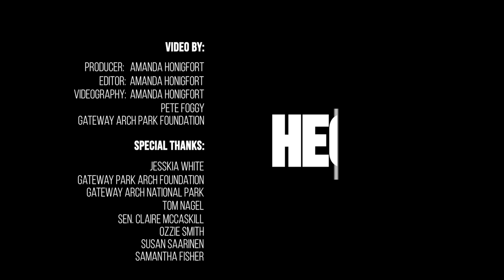Behind The Scenes of the Gateway Arch National Park Grand Opening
The Gateway Arch National Park officially opened its doors to the new museum and grounds after years of renovations. We spoke with Eero Saarinen's daughter, Sen. Claire McCaskill, Ozzie Smith and others about the renovations.